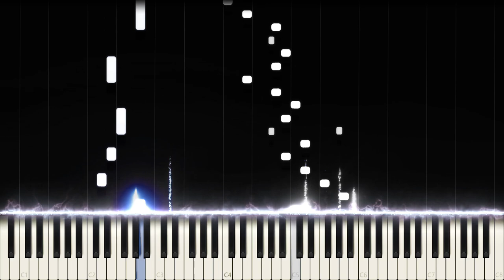Taemin: Advice (Piano Cover)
Taemin: Advice - Advice

"Advice" by Taemin is a very unique and dark yet modern and catchy song. It mixes elements of classical music with fast rap and has a very fast choreography, the music is based on Bach's "Invention 13" which I used as a reference for the cover. Since Advice also presents the idea of artistic freedom and authenticity I tried to include my own artistic style in the piece. This is one of the most difficult songs I ever covered so I had to make small changes to the original in order to make the cover.

Side notes: Look forward to a very special upload next weeek!

When it comes to art, what aspect of it do you find most interesting?